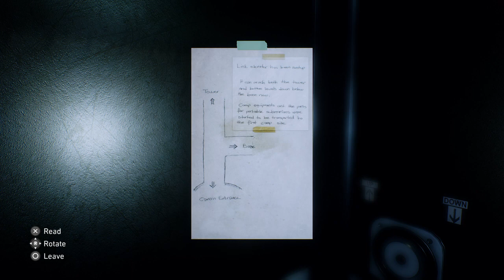Conarium_ Lighthouse is nice